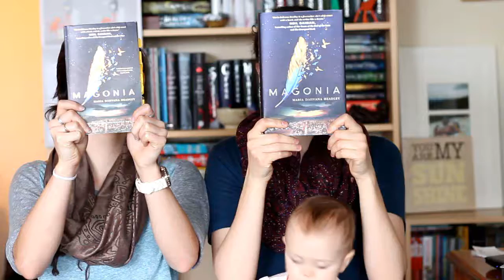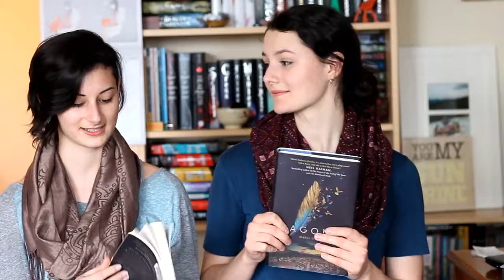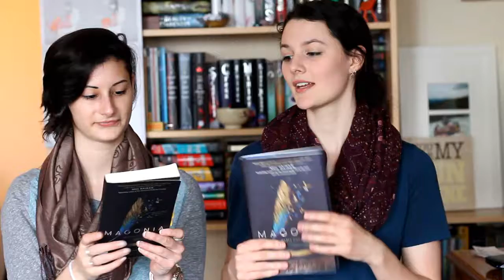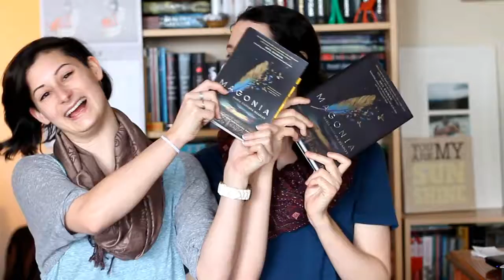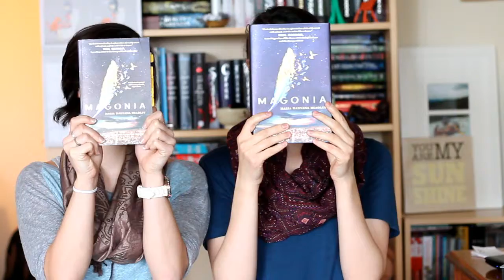MAGONIA || Book Review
Amber and I buddy read another book! I still haven`t put up the first book we reviewed... OOPS! I will go that very soon!

** I have no idea what bell icon Amber was talking about**

Let me know if there are any other books that you think we will both like!

If you would like to help me out while you buy books use this link for book depository.